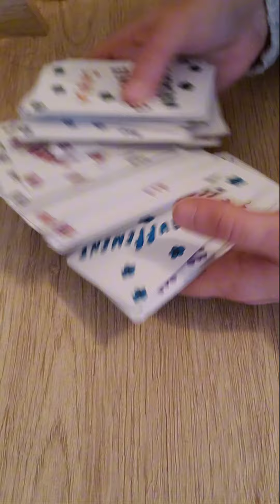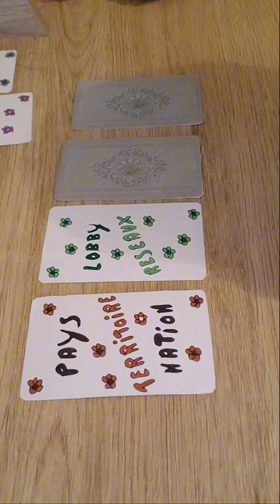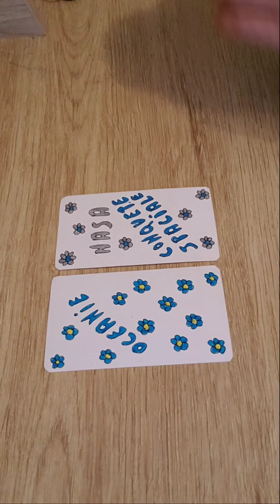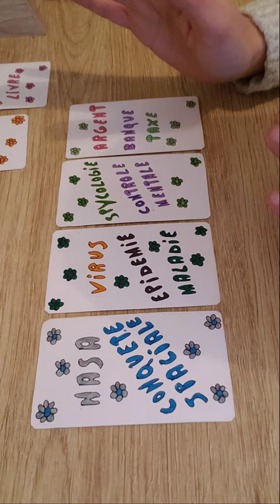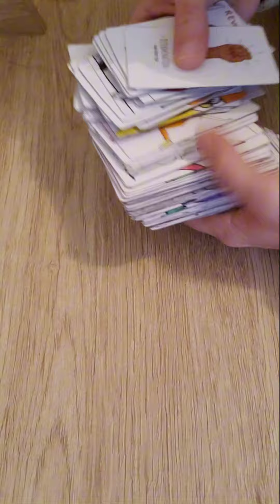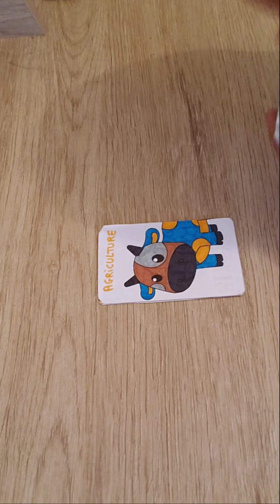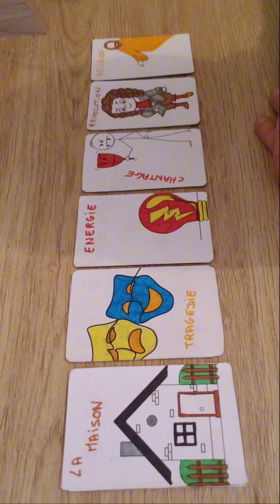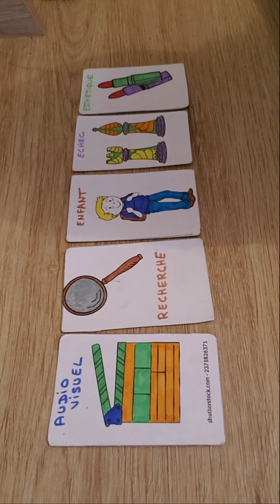Mon actu en écriture automatique